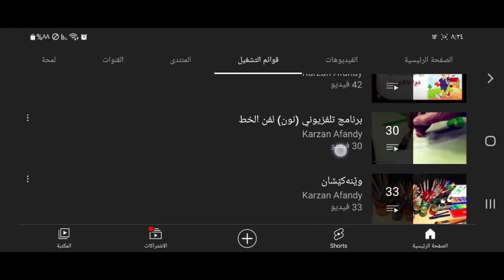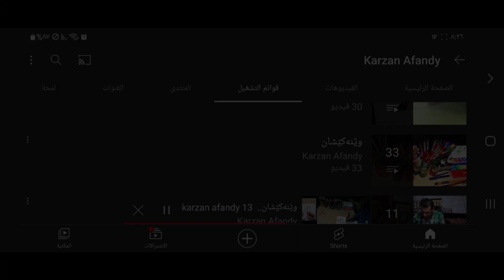چۆنیەتی دروست کردنی وێنەی سەر دیوار (٤) karzan afandy - how to drawing carton